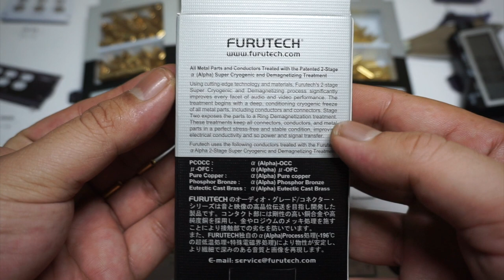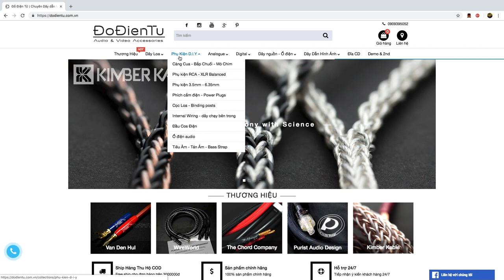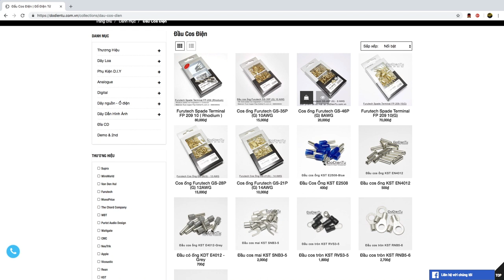Cos ống Furutech GS-21P | GS-28P | GS-35P | GS-46P | Pure Copper Pipe | DoDienTu.com.vn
Cos ống Furutech GS 21P | GS 28P | GS 35P | GS 46P
Phụ kiện không thể thiếu trong việc tiếp xúc giữa dây dẫn và các phích cắm . Ngoài việc giúp cho lõi dây dẫn không bị oxy hóa , dây được bấm cos trước khi siết ốc sẽ tăng tiếp xúc bề mặt giữa lõi dây với phích cắm .
Cấu trúc lõi : Pure Copper Pipe - 24k Gold plated non-magnetism α- Conductor
Con số phía sau mã GS thể hiện số đo đường kính chấp nhận lõi dây dẫn
Giá tham khảo :

GS 21P (G) 14AWG: 10k/ chiếc
GS 28P (G) 12AWG: 15k / chiếc
GS 35P (G) 10AWG: 15k/ chiếc
GS 46P (G) 8AWG: 15 k / chiếc